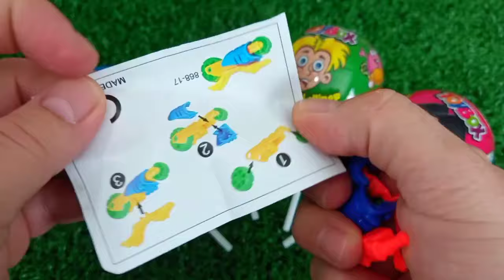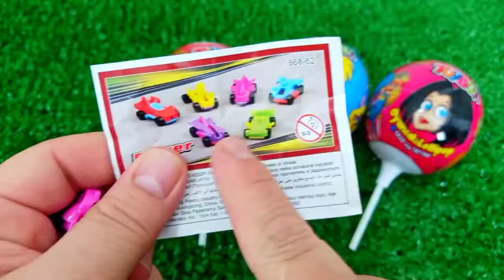ASMR MUKBANG Watermelon Desserts Cutting Rainbow. Lollipo Cutting Rainbow.Gummy Candy